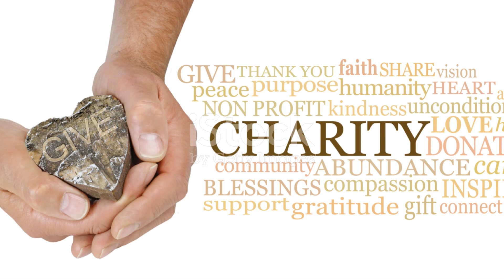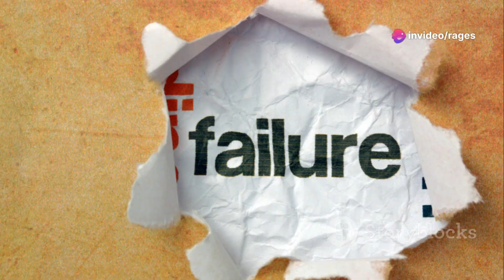🌟🚀🔍🏆🎵 Charity Challenge: The Bunker's Musical Shift 🌟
Introduction: 🌟 Welcome to the exhilarating world of The Bunker's Musical Shift! Join us on a journey filled with music, challenges, and community spirit. 🎵

Climax: 🚀 Experience the peak of excitement as participants showcase their talents and passion for a good cause. Feel the adrenaline rush as we unite to make a difference! 🎤

Ending: 🏆 As the curtain falls on The Bunker's Musical Shift, we celebrate the accomplishments, friendships, and memories created. Together, we've made an impact that will resonate far beyond this event. 🎉

Scope: 🔍 Explore the vast landscape of creativity and compassion as we engage with music lovers from all walks of life. Let's amplify our reach and inspire positive change! 🌎

Limitations: ⚠️ While our enthusiasm knows no bounds, we acknowledge the challenges ahead and commit to overcoming them with resilience and determination. 💪

Captions: 💬 Dive deeper into the narrative through insightful captions that enhance your viewing experience and provide valuable context. Let's engage in meaningful conversations! 💬

Strategies: 📈 Discover the strategic approaches and innovative tactics driving our success. Together, we navigate the ever-evolving landscape of charity challenges with ingenuity and foresight. 🌟

Trending Goals: 📊 Set your sights on the latest trends and emerging goals that propel us forward. Let's harness the power of momentum and ride the wave of success! 🌊

Consistent Advantages: ✅ Unlock the consistent advantages that come with participating in The Bunker's Musical Shift. From personal growth to community connections, the benefits are endless! 🌟

Inconsistent Disadvantages: ❌ While challenges may arise along the way, we confront them head-on with resilience and adaptability. Together, we turn setbacks into opportunities for growth. 🌱

Key Tools: 🔧 Equip yourself with essential tools and valuable insights gleaned from this video. Discover new strategies and approaches to enhance your journey to success. 🛠️

Social Media Campaign: 📣 Stay informed about our latest social media campaigns and announcements. Join the conversation and amplify our message across platforms! 📱

Why It Matters: 💡 Explore the significance and relevance of The Bunker's Musical Shift in today's world. Together, we make a difference and leave a lasting impact on those around us. 🌟

Hypothetical Values: 💭 Delve into the hypothetical scenarios and experimental values presented in this video. Challenge your perceptions and explore new possibilities! 🎨

Consistency of Testament: 📜 Embrace the consistency of testament as we reaffirm our commitment to our goals and values. Let's stay true to our vision and purpose, no matter the challenges we face. 🌟

Legacy: 🏛️ Reflect on the enduring legacy of The Bunker's Musical Shift and the positive influence it leaves behind. Together, we shape a brighter future for generations to come. 🌟

Quotes: 💬 Draw inspiration from poignant quotes shared throughout the video. Let these words of wisdom fuel your passion and drive your pursuit of greatness. ✨

Follow us exclusively on YouTube for the latest videos, behind-the-scenes footage, and more. 🎥